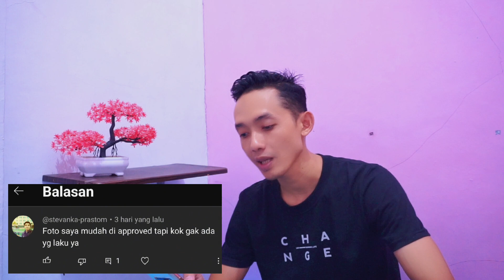Tips Agar Foto Di Shutterstock Cepat Laku Terjual, Cepat Mendatangkan Cuan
Bagi yang mau ikut jual foto di shutterstock untuk penghasilan tambahan silahkan daftar lewat sini :